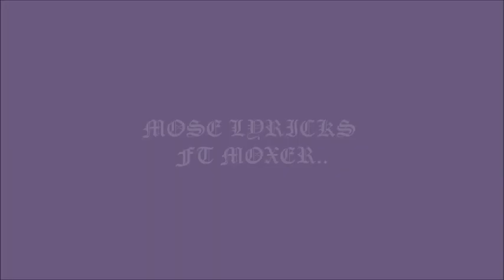Los Hijos De Puta -Adicto Al Rap (Feat.Moxer Cultura Callejera)